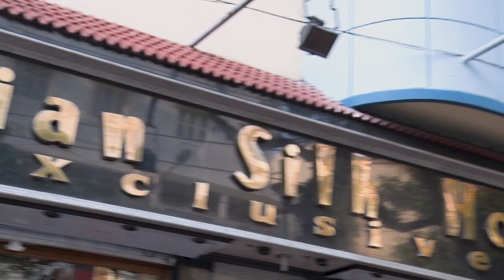Ananya | Indian Silk House Exclusives | Episode 46 | Exquisite Bengal Creation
Let's have a look at the Kantha and Baluchari Sarees collection - Exclusive Bengal Creation.

Visit us at our Lake Road Store in South Kolkata to give your wardrobe a fresh look.